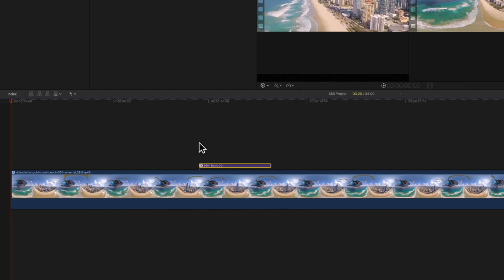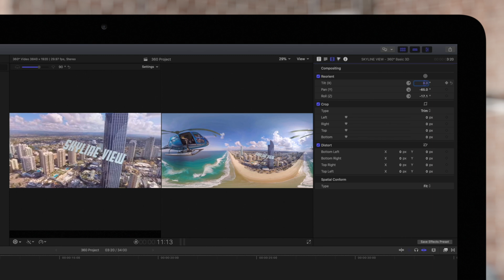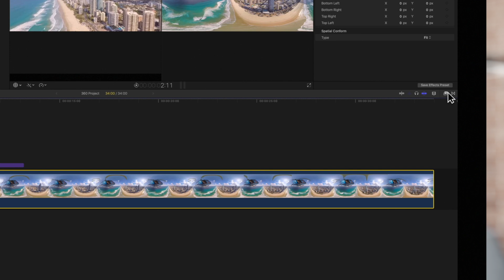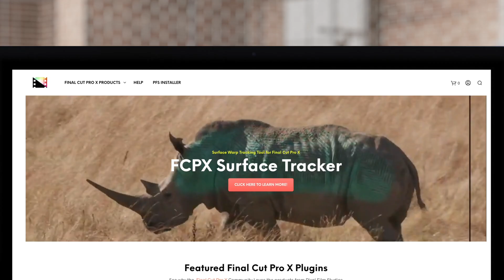How to Add 360° Titles and Effects in Final Cut Pro X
Do you want to spice up your 360° projects? Final Cut Pro includes titles and generators that are specially designed for 360° projects. In this video, we'll show you how to add and edit 360° titles and effects.